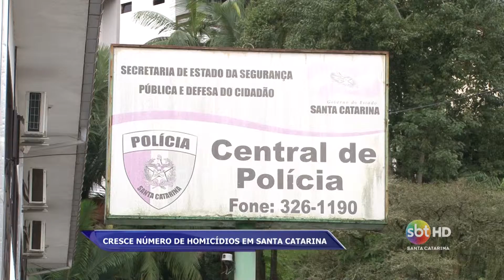Número de homicídios cresce em Santa Catarina - Bryan Kormann/Marcos Fernandes